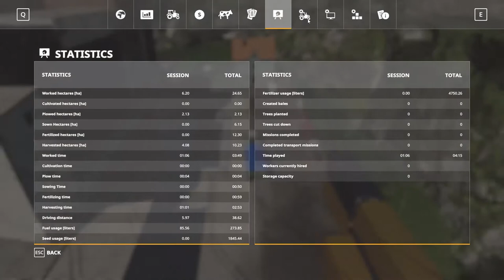Felsbrunn from scratch #3 - New plow | Farming Simulator 19 Timelapse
Another timelapse of the classic Farming Simulator 19 map Felsbrunn on the hardest difficulty.

Specs:
CPU: Intel Core i7-8700
GPU: NVIDIA Geforce GTX 1070ti
RAM: No idea but 16Gb
Motherboard: ASUS Prime Z370-P
Monitor: 2x ASUS VG245H
Microphone: Samson Q2U + Neewer Boom Arm
Camera: Logitech C920
Headset: Ozone RAGE 7HX
Keyboard: Roccat Isku
Mouse: Steel Series Rival 600